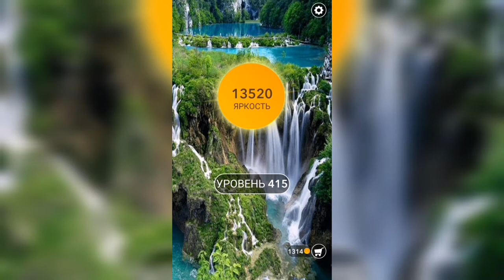Word / Слово Крест: Поиск русского кроссворда / Уровень 415